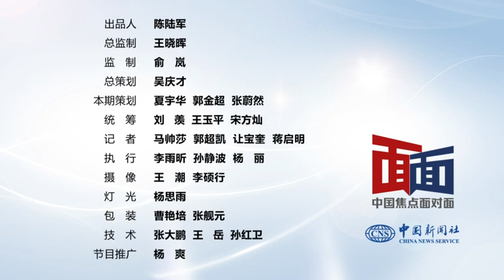“神十二”到底有多“神”？普通人有机会去空间站吗？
9月17日，聂海胜、刘伯明、汤洪波三名航天员搭乘神舟十二号飞船返回舱返回地球，成功着陆于东风着陆场。“太空出差”三个月，航天员衣食住行是如何保障的？未来中国空间站将如何建设？普通人是否有机会前往空间站？

国际宇航联空间运输委员会副主席、中国航天科工集团二院研究员杨宇光接受中新社“中国焦点面对面”专访，进行权威解读。